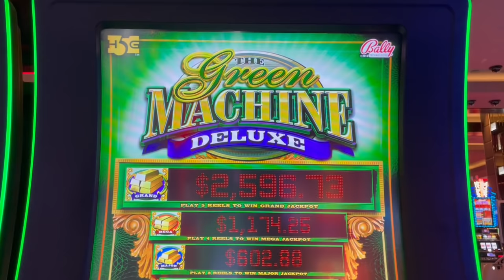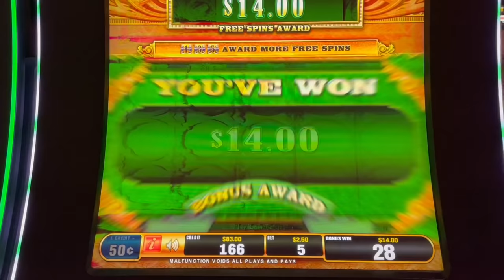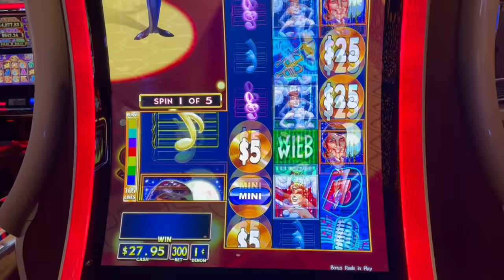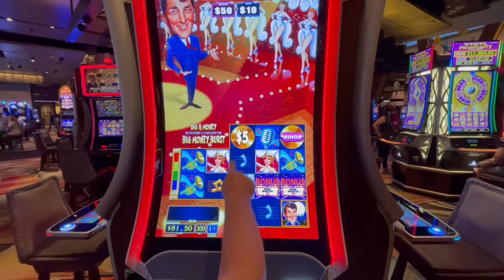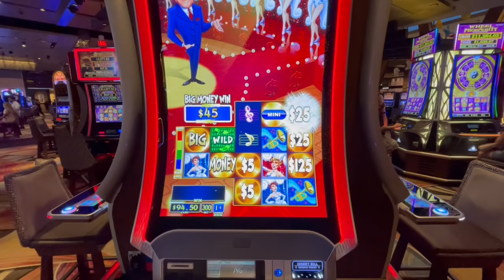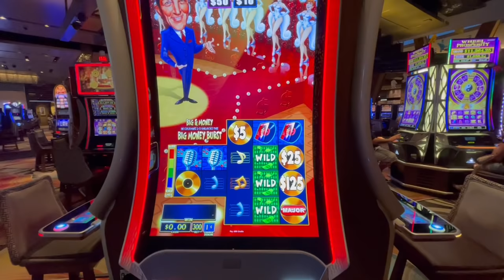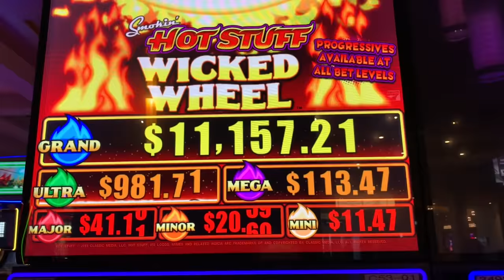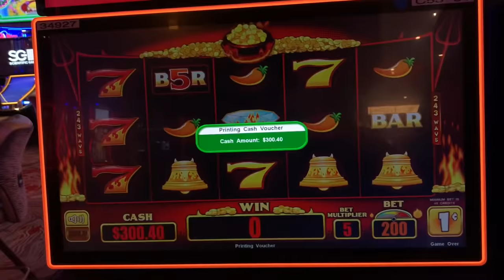Big Money Burst with Dean Martin!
There’s about a minute where I had to mute the music during the bonus. It goes by fast so hold tight 😁.

PandaJock Slots
325 N. Maple Dr.
Unit 5141
Beverly Hills , CA
90209